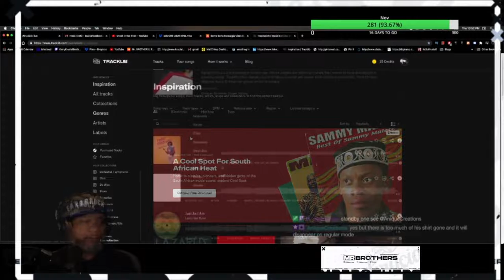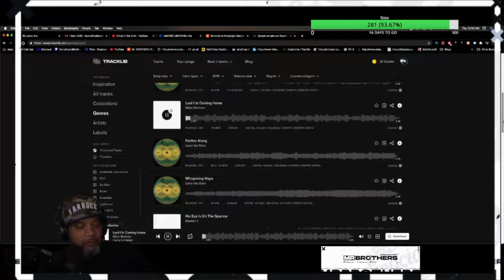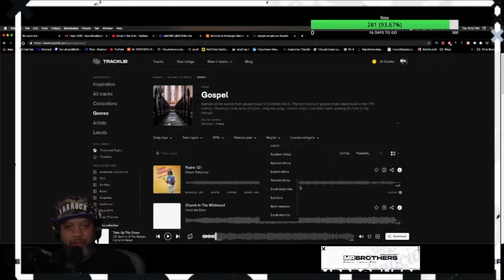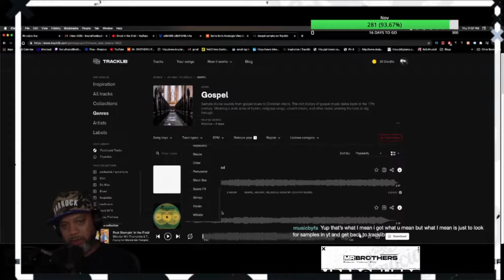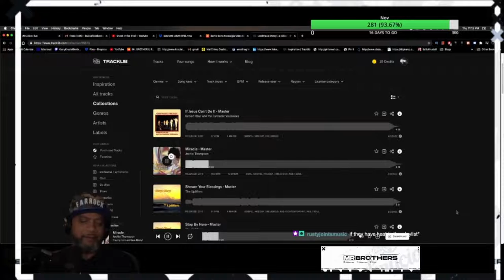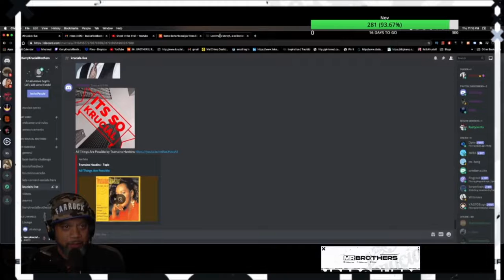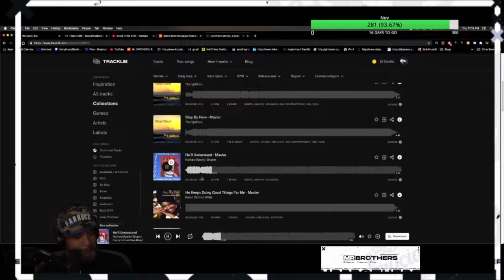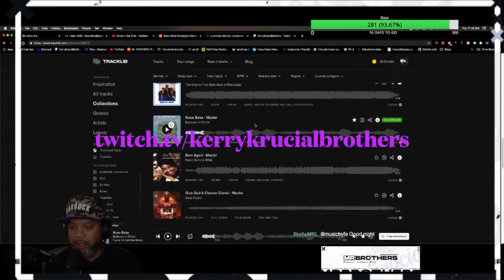Crate Diggin' w Tracklib for Samples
Had fun searching for samples for the 2nd Krucial Beat Battle. The theme was Gospel Music. Interesting to go through the styles and eras to say the least. (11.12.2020)

* Don’t @ me , get at me! Live !*